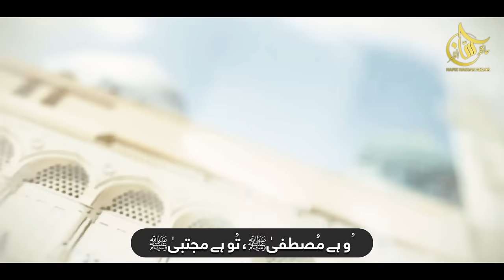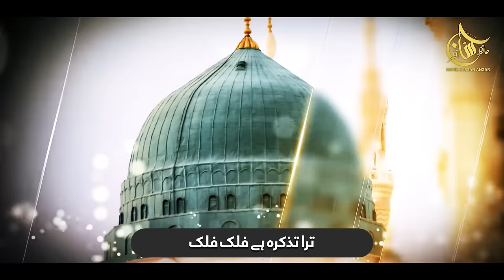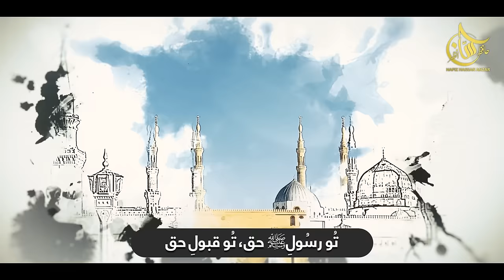Most Beautiful New Naat Sharif 2023 - Tu Rasool e Haq - Tu Hai Mustafa - Hafiz Hassan Anzar Naat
Artist : Hariz Hassan Anzar
Lyrics :  Naeem Siddique
Mastering : TSD
Video : Merciful Nasheeds
Production : HHA Production

most beautiful naat sharif 2023,tu rasool e haq,tu hai mustafa,tu hai mujtaba,tu rasool e haq naat,hafiz hassan anzar,hafiz hassan anzar naat,hassan anzar naat,hassan anzar,naat,naat sharif,new naat,ye duniya chod di humne naat,naat sharif 2023,wo mera nabi mera nabi hai naat,naat sharif 2022,naat pak,hale dil kis ko sunain naat,new naat 2023,meri ulfat madine se yunhi nahi naat,junaid jamshed naat,new naat sharif,laiba fatima naat,naat status,rasool